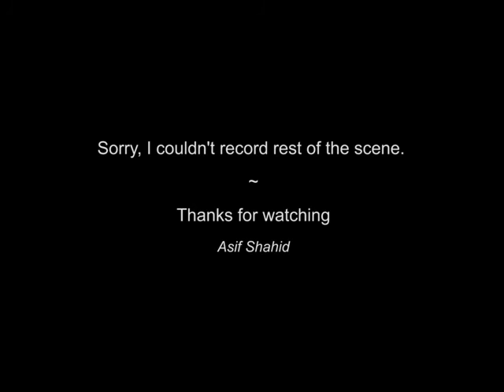Watercolour demo by Asif Shahid - Godfather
This painting was inspired by the movie Godfather. Detail about the painting below-

•Paper: Arches 300 gsm - Medium
•Size: A2
•Brush: Kumar (#22), W&N Wash Squirrel Point Brush (#2, #4), W&N Sable Round (#7)
•Pigments: Gamboge Hue (Camlin), Burnt Sienna (Camlin), Burnt Umber (W&N Cotman), Turquoise Blue (W&N Cotman), Ultramarine (W&N Cotman)

Note: I couldn't record rest of the process due to my camera's recording limitation (30 min). It took 30 more minutes to complete rest of the paint.